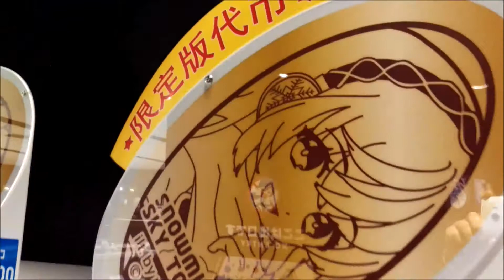【初音ミク】雪ミク（ Snow miku SKY Town）雪ミク限定メダル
2017年3月下旬撮影
雪ミク Snow miku SKY Town
新千歳空港ターミナル 4F